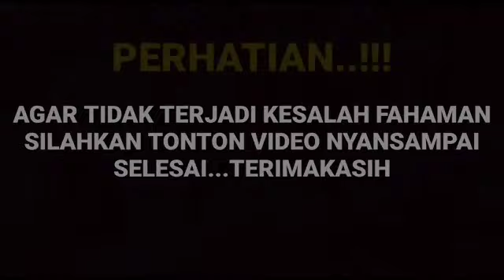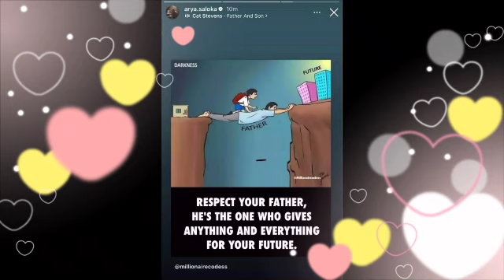Geger dengan kedua IGS Arya saloka dan Amanda manopo ternyata ini yang ternyata ini yang terjadi ..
__SEKIAN & TERIMAKASIH___